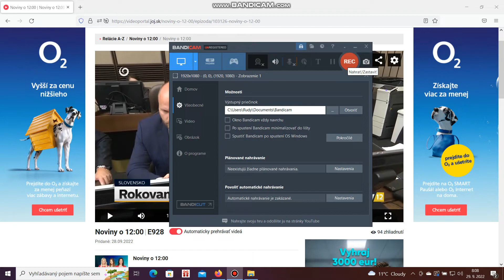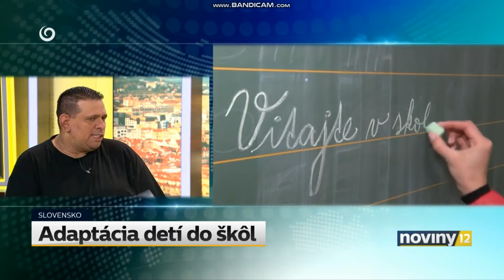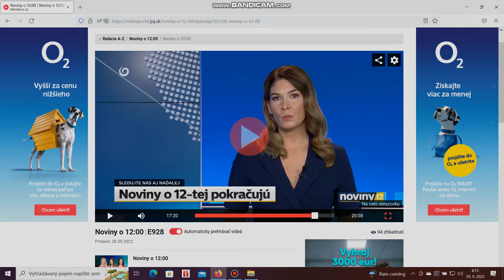Tv Joj - Rudy a Adaptácia žiakov na nové školské prostredie - Činnosť Pomáhajúcich profesií.